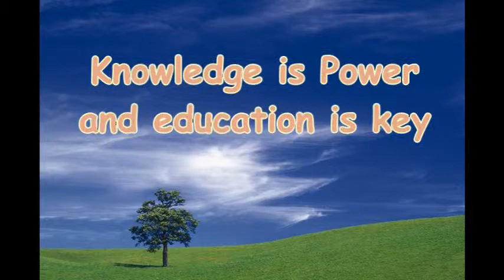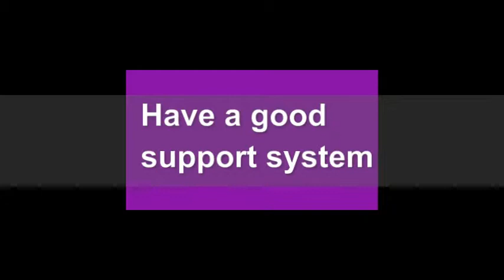Brenda Geer's Story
This story is about cancer education, prevention, and treatment. The storyteller draws on knowledge from her own life, describing family and friends who have experienced cancer.